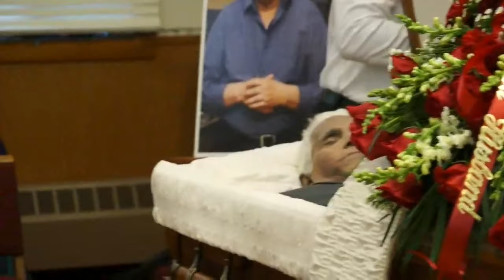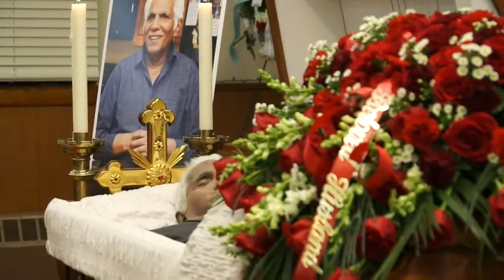Wake Services of Mr. P. Thankachen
Wake:Sunday, December 29, 2019,3pm – 6:30pm
The Mar Thoma Church of New Jersey
Funeral: Monday, December 30, 2019, 9am - 12pm
Interment: Monday, December 30, 2019
Gate of Heaven